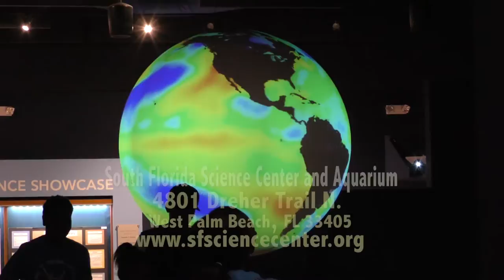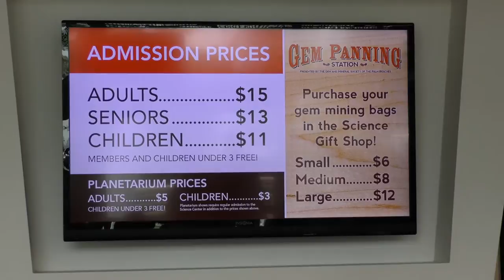Flavors of the world, Sabores del Mundo (Show 16 Museum Interview English)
This program is based on one of the pleasures in this life, eating. In this show we talk about healthy cooking,
 ingredients, and the most common errors people make when they are cooking,
all of this is done with a touch of music, interviews, and humor.
We travel from Palm Beach and all of the United States, to places unknown.
On top of all of this, we help the TV audience to learn about authentic food from every country
 and to give it the best flavor. We also cover how to maintain food safety and hygiene
and what food borne illnesses we are exposed to when we do not cook food well enough.
Every week we will do a promotion of a restaurant, event, festival, etc…..
in the community and we will interview their workers and clients
Host: Chef Pedro Alaniz
Production: Addiel Perera